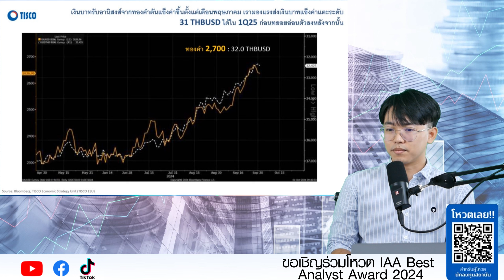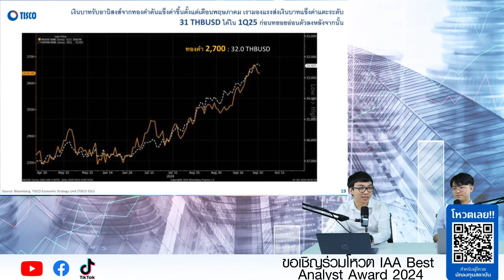เงินบาท vs ทองคำ ปัจจัยอะไรหนุนให้บาทแข็ง? และจะยั่งยืนแค่ไหน?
ขอเชิญร่วมโหวตให้ บล.ทิสโก้ คว้า
“รางวัลนักวิเคราะห์และทีมวิเคราะห์การลงทุนยอดเยี่ยม ประจำปี 2567“
หรือ Scan QR Code
ตั้งแต่วันนี้ ถึง 20 ต.ค. 2567
1 โหวตคือ 1 กำลังใจ สำหรับทีมนักวิเคราะห์ บล.ทิสโก้ พัฒนาบทวิเคราะห์ที่มีคุณภาพเพื่อนักลงทุนทุกท่าน ❤
เงื่อนไขการโหวต :
สามารถโหวตได้ 1 ชื่อ ต่อ 1 ประเภทกลุ่มรางวัลเท่านั้น และสามารถเลือกโหวตเพียงบางกลุ่มประเภทรางวัลได้